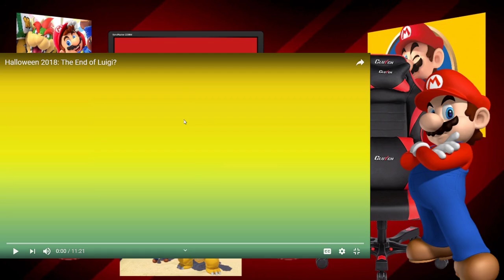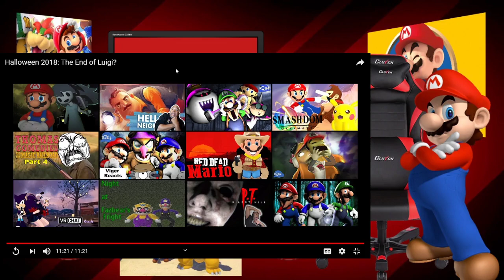Luigi Became A Ghost | Mario Reacts To Halloween 2018: The End of Luigi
Alright so I am halfway done with this arc, I am on the third video, and this one has my bro in it. So you guys remember the skeleton dude Death? Well he's back and he's mad at SMG4 me, because he stole his lunch, and for that he took my brother's soul. My bro has become a ghost and now we have to get his body back, which we did, but first I want all of you to meet Ashley.

My Paisanos

Super Mario (スーパーマリオ Sūpāmario?) is a fictional character in the Mario video game franchise, owned by Nintendo and created by Japanese video game designer Shigeru Miyamoto. Acting as the company's mascot, as well as being the eponymous protagonist of the series, Mario has appeared in over 200 video games since his creation.